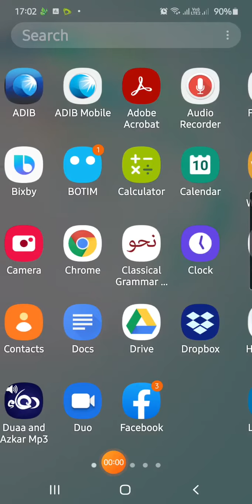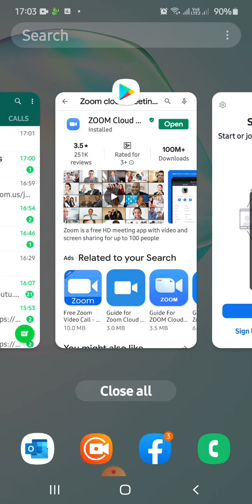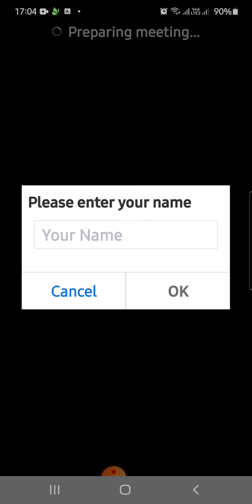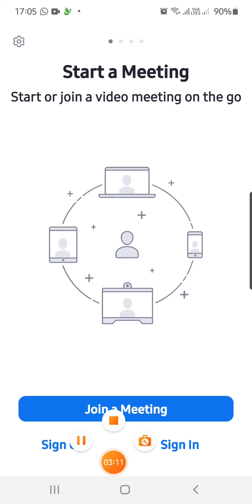How to install zoom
എങ്ങനെ zoom ഇൻസ്റ്റാൾ ചെയ്യാം. كيفية تثبيت الزوم